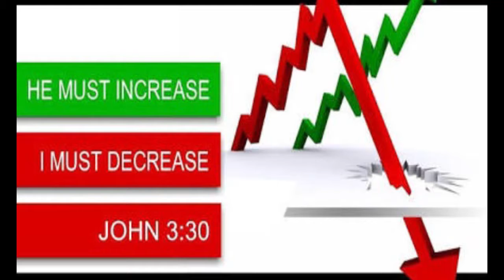HE MUST INCREASE EPISODE-120